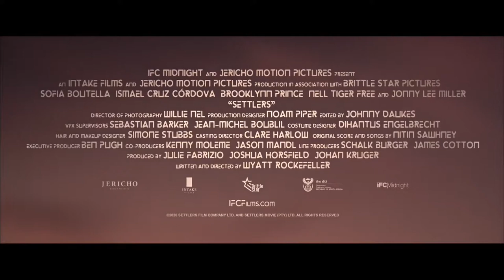Settlers Official Trailer (2021) - Sofia Boutella, Jonny Lee Miller, Nell Tiger Free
Check out the official Settlers Trailer starring Sofia Boutella, Jonny Lee Miller, Nell Tiger Free

UK Release Date: 23 July 2021
Starring: Sofia Boutella, Jonny Lee Miller, Nell Tiger Free
Directed By: Wyatt Rockefeller

Synopsis: Plot unknown.